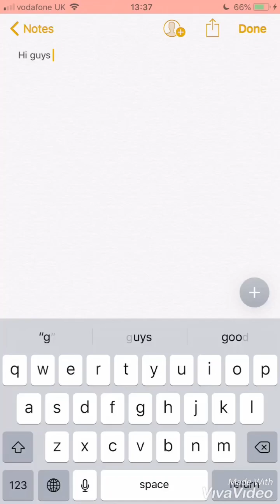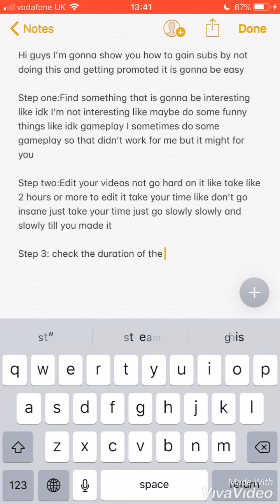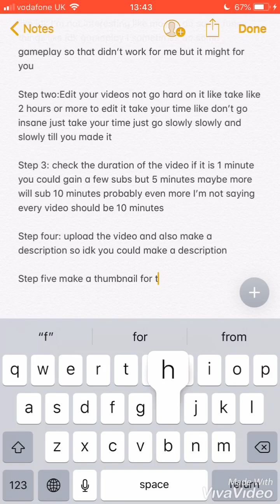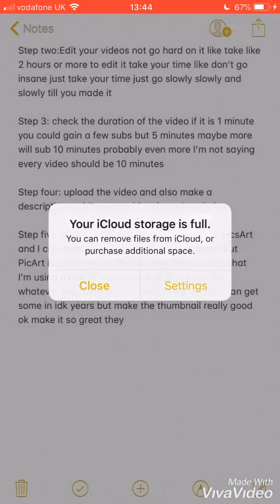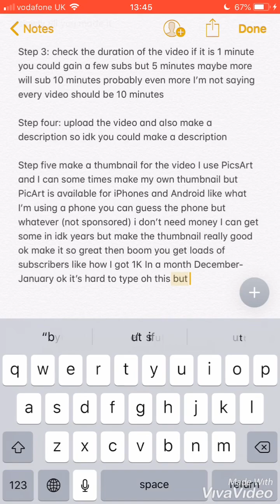How to gain subs without getting promoted and doing sub4sub